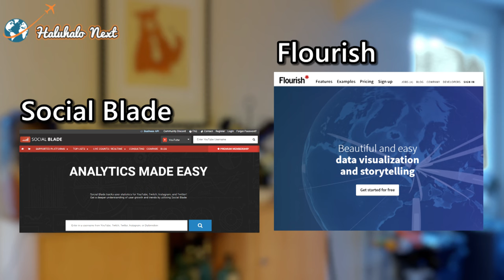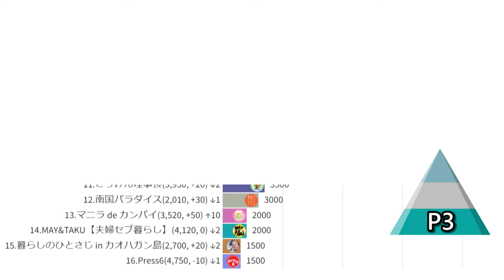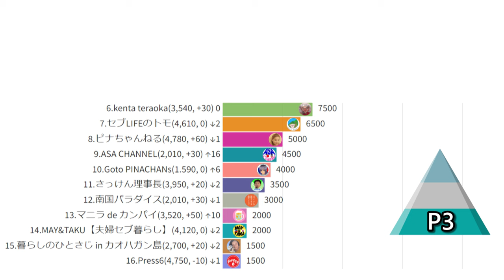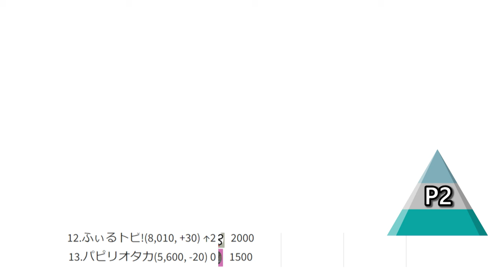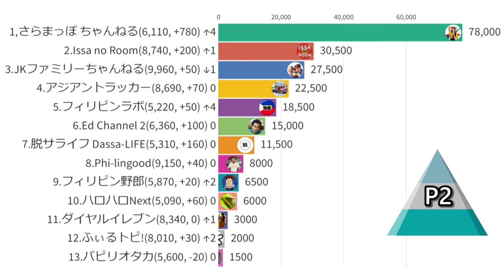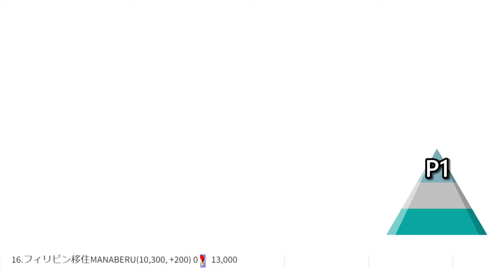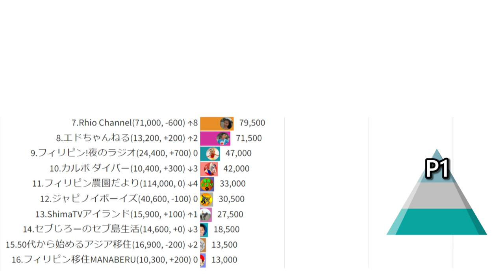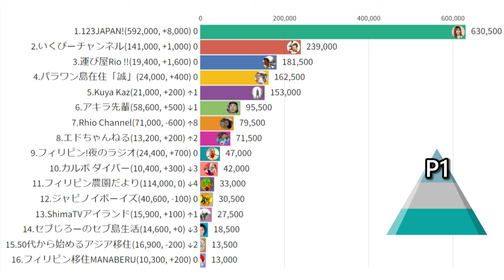フィリピン系YouTuber収入ランキング[2024年2月]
Social Blade のデータを集計してFlourishで可視化しています。
あなたのお気に入りのフィリピン系YouTuberは
いくら稼いでいるのか？　お楽しみに！

レース参加チャンネル
Fumiya / FumiShun Base
123JAPAN!
アキラ先輩
Rhio Channel
松田大夢
年下フィリピン妻の日記
運び屋Rio !!
50代から始めるアジア移住
Phi-lingood
Press6
フィリピン野郎
KAIAinanのマサ
ekek TVフィリピン移住生活研究所
Goto PINACHANs
フィリピン バブちん　チャンネル
kenta teraoka
ASA CHANNEL
ピーナチャンネル PINA CHANNEL
さらまっぽ ちゃんねる
パンGETちゃんねる